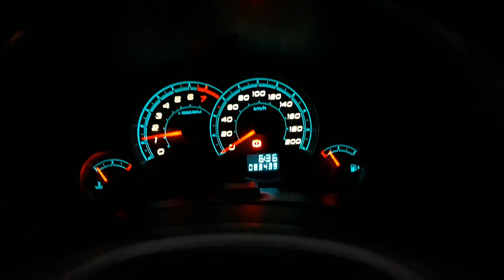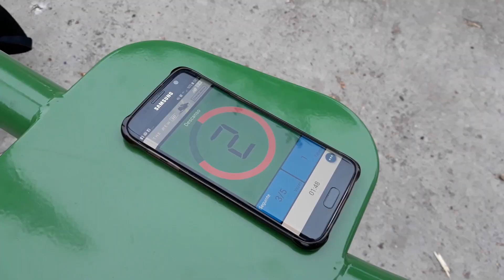#12 Vlog // TREINO DE DOMINGO E VOU SER PADRINHO!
Pra quem desacreditou que eu ia, tá aí! kkkk. Treinão cabuloso no domingo com os amigos, quase morri.

Surpresa inesperada do meu brother e da esposa dele, me convidando para ser Padrinho de Casamento, tô felizão!

Mari ajudando como tripé, e com fome, e um pouquinho do meu sobrinho sagaz, pra vocês ;)

Fui!